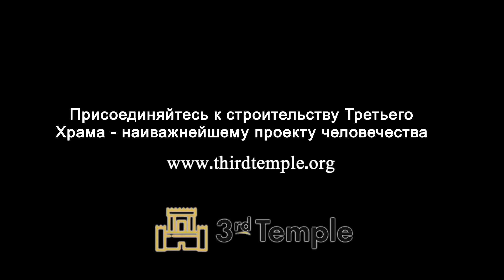Почему Моше Даян передал права на Храмовую гору иорданскому вакфу в 1967 году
Ускорить строительство 3-го Храма ради всего человечества.

Adhere for free to the construction of the 3rd Temple of Jerusalem.

קחו חלק בבניית בית המקדש השלישי של ירושלים
: אתה לוקח חלק בפרויקט ההומניסטי ביותר בהיסטוריה

Adhérez gratuitement à la construction du 3ème Temple de Jérusalem.

Acelerar la construcción del 3er Templo en beneficio de toda la humanidad.